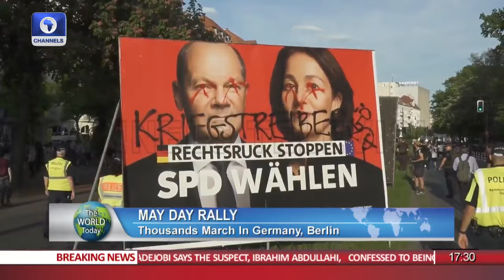Hainault Sword Attack: Monzo In Court Over 14-Year-Old Daniel's Death + More | The World Today